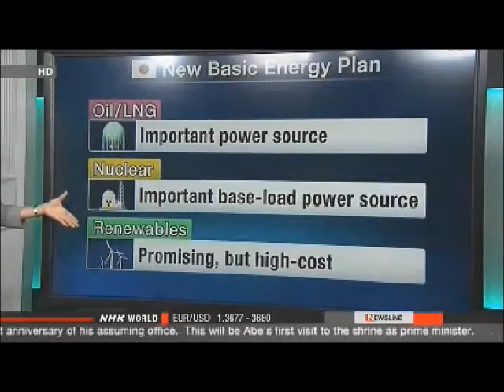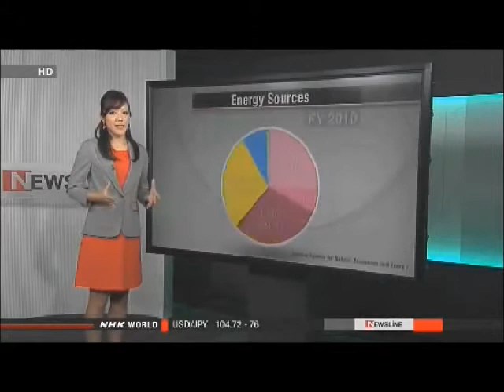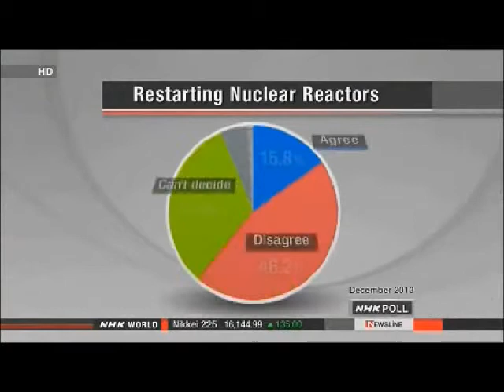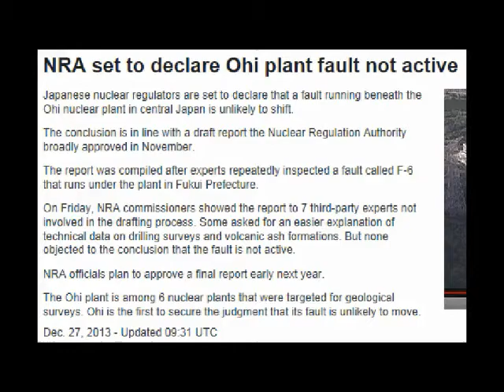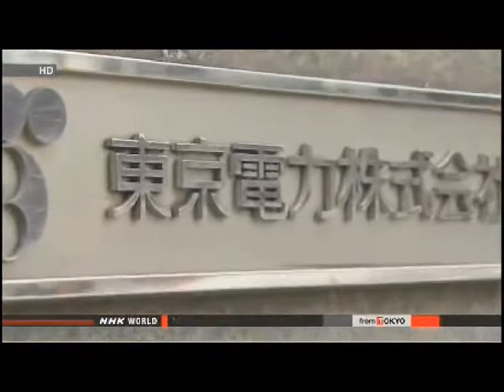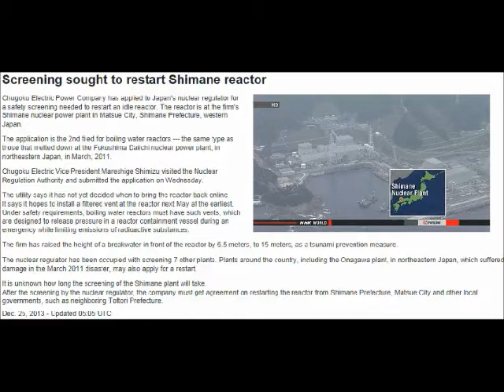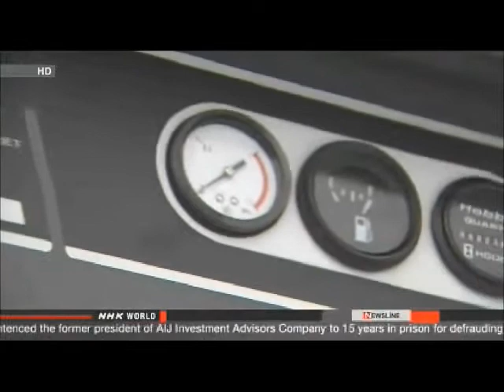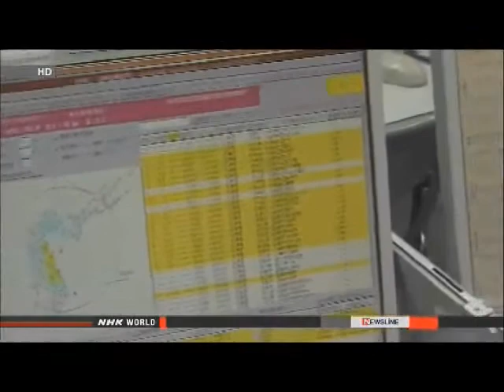Fukushima Update for the last couple of days 1/4/14